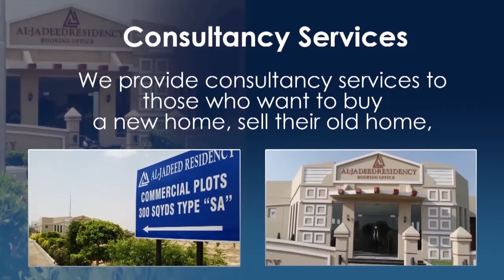Pakistan Top Stories 20 02 2022